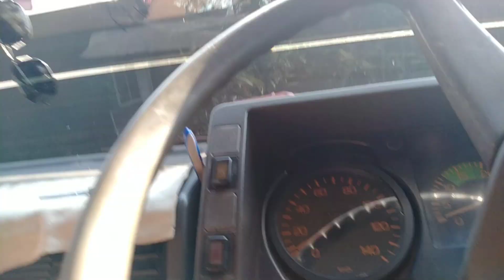MUAT BATU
MUAT BATU di sebuah lokasi pabrik batu split, untuk dikirim ke suatu lokasi pembangunan sebagai material atau bahan bangunan.MUAT BATU di pabrik ini menggunakan alat berat yaitu loader atau soffel, mobil yang mau di sini rata-rata mobil truk berukuran besar seperti truk Fuso, truk tronton dan truk colt diesel, sebelum muat truk harus menimbang beban mobil truk kosong setelah selesai muat truk pun harus menimbang kembali truk yang sudah bermuatan batu split agar bisa diketahui berapa banyak jumlah kubikasi batu split yang telah dimuat
MUAT BATU di pabrik dihitung dari jumlah
Kubikasi biasanya dalam sebuah truk tronton mampu mengangkut 20 kubik batu split semoga kalian bisa memahami nya

Semoga bermanfaat
Terima kasih